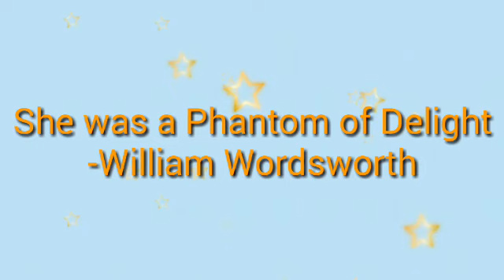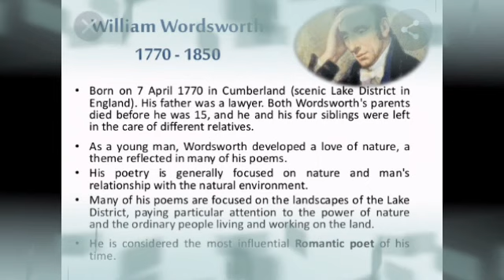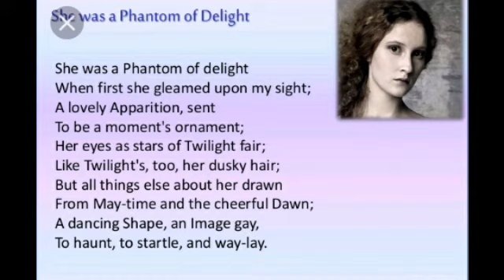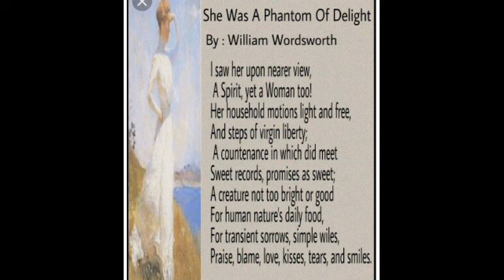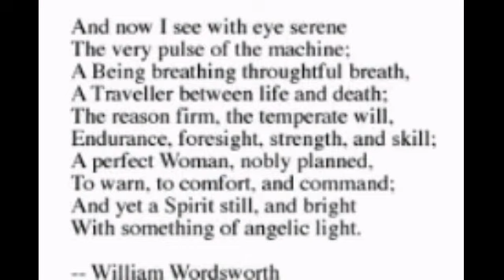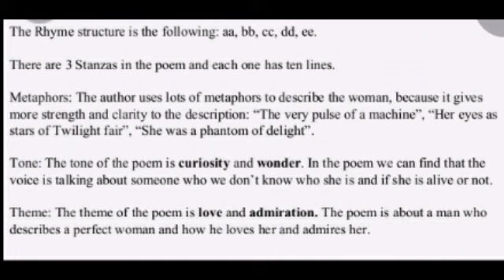She Was a Phantom of Delight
A poem by William Wordsworth